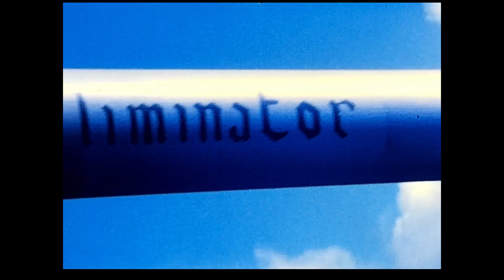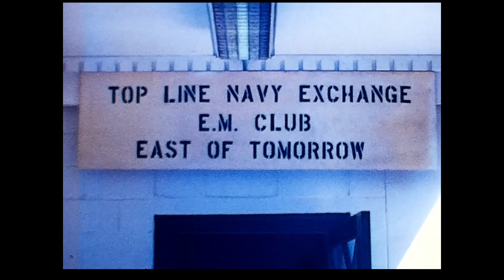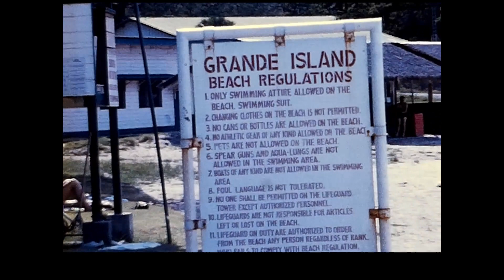USS Edson WESTPAC 1971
How long do Super8 films last?  Hmmm. They must be getting to the “best before XXXX date”. I’d like to preserve them, and maybe some other “salts” and crew members would like to see them. So, picked up a film to digital scanner and got to work.  Totally under estimated the project, between the slow scan rate (2 frames per second means a 3 minute 50’ reel takes a half hour.  A 400’ reel takes at least 4 hrs.  Then having to learn how to use video editor software ( I used Da Vinci Resolve 17).  But overall I’m really happy with how it turned out.  At least I’ve never seen them look this good from any projector.

So, this may give some idea of what life was like on a destroyer deployed to the West Pacific (WESTPAC) for duty in Viet Nam.  We had three 5” 54 cal automatic rapid fire gun mounts that would fire a 70 pound projectile to a range of about 13 miles.  Each mount could fire 40 rounds per minute, that’s a really loud boom every 1.5 seconds.  So, we were a valuable asset on the Gun Line along the entire coast of Viet Nam providing Naval Gun Fire Support (NGFS) to troops ashore.  And, consequently, that’s where we spent most of our time.  Although we did occasionally go out to play with the aircraft carriers on Yankee and Dixie stations.

When we weren’t shooting, we would be refueling and or replenishing our ammunition magazines just about every 72 hrs. (we shot a lot!)  By way of underway replenishments (UNREP).

It was hard work.  But we also had breaks.  During this deployment we visited:

Pearl Harbor

Midway Island

Guam

Subic Bay, Phillipines

Hong Kong

Yokuska, Japan

Kaoshiung, Taiwan

Port Swettenham, Maylasia

Singapore

Darwin, Cairns, Brisbane Australia

So, being that this was done on Super8 film, there is no audio.  below is a time chart with a brief description of what’s going on in most scenes.

:15 Underway from Long Beach, CA to Midway Island, USS Preble DLG-15 present

1:28 We named our guns.

2:25 Midway Island and the Gooney Birds.

4:30 Kite flying ( I mean...why not?)

7:07 Skeet / USS Shelton DD-790 / Breakaway Beer Flags

10:07 Excersies with British ships.

12:00 Oiler refuels us and USS Midway simultaneously while Midway recovers planes (sheesh!)

13:40 Gunfire spotter plane comes out to us to have a look (they always did).

14:21 NGFS  in IV Corps from anchor in the Mekong Delta

19:57 NGFS in I Corps

23:57 Pulling in to Subic Bay, Philippines.

31:10 Spotter helo sees me standing atop the gun director with a movie camera, so comes in to give  me a better view.

33:10 NGFS II Corps

35:37 NGFS from anchor in Da Nang harbor, mount 52 hammers a ridge top where VC had set up a  rocket launcher.  Secondary explosions observed.  We were in this spot for about a week.

42:49 NGFS II Corps.

43:32 Attack sub in Subic Bay.

43:55 Kaoshiung, Taiwan

47:38 Fired powder charge brass cases disposed of.  Powder charge storage tanks (Retrograde) stacked  up to return to ammunition ship later that night.

50:22 Spotter helo comes out to give us a show in III Corps.

52:12 Repatriating wounded & no longer capable POWs to North Vietnam.  We and the USS Towers  ride “shotgun” covering the LST taking the POWs ashore, the USS Saint Paul CA-73 rides shotgun  over us.

55:45 Moon setting to the west, while the sun rises in the east. It was beautiful, camera does not do it  justice.  I had the midnight to 6 AM watch up in the gun director and this happened as I got off  watch.

50:35 UNREP with USS Midway CVA-41, then towed target for her gunnery exercise.

1:03:00 USS O’Callahan DE-1051, my first ship. (Of which I am a Plankowner)

1:04:12 NGFS in I Corps.

1:07:49 Fishing on Great Barrier Reef.

1:10:05 The Duck!  A piece of Edson history that anyone aboard at that time should remember...lol

1:10:26 Return to Long Beach, CA